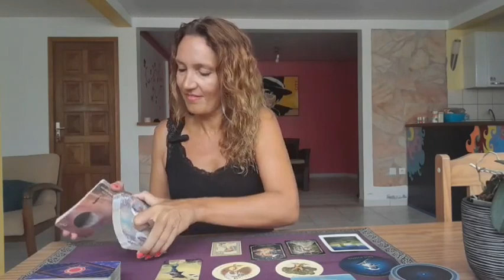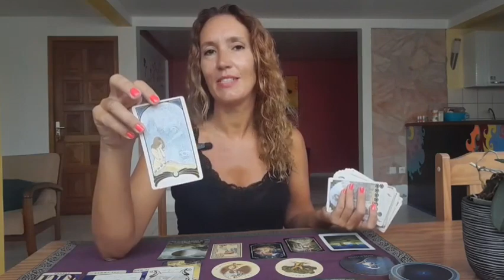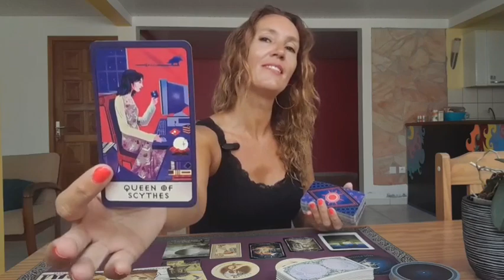LIBRA ☆ARE YOU READY FOR THIS ! ☆MAY 20th-26th ☆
Weekly Reading May 20th-26th

⭐     Sun   Taurus      ⭐
⭐     Moon  Scorpio  ⭐
⭐     Rising   Taurus  ⭐
⭐     Venus   Taurus  ⭐

All you have to do is:
3. Leave a comment 🌟Love and Light 🌟in a video for the current month.

🍀Good luck!

🌷Schedule🌷

✨Weekly Reading✨
Monday  : Libra, Gemini
Tuesday  : Aquarius, Pisces
Wednesday  : Cancer, Scorpio
Tuesday  : Taurus, Virgo
Friday : Capricorn, Aries
Saturday : Leo, Sagittarius